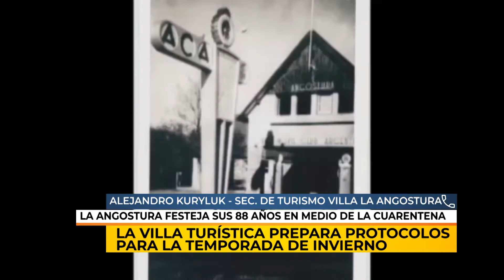15/05/20 | NC | PROTOCOLOS TURISMO | KURYLUK